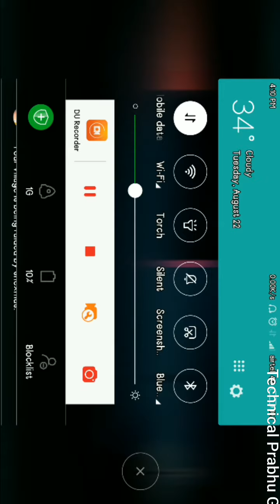Brothers a tale of two sons (हिंदी) Android gameplay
Beautiful graphics adventure story.. Of to brother..
Hindi gameplay..